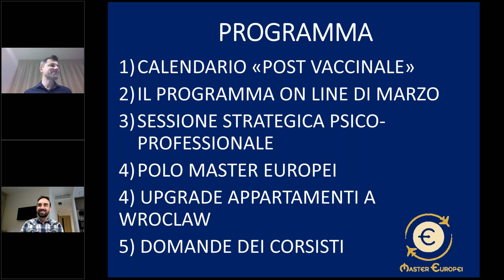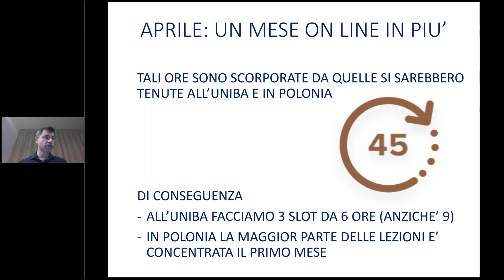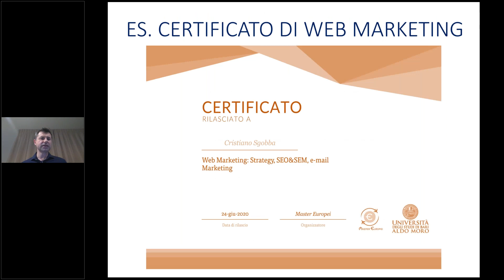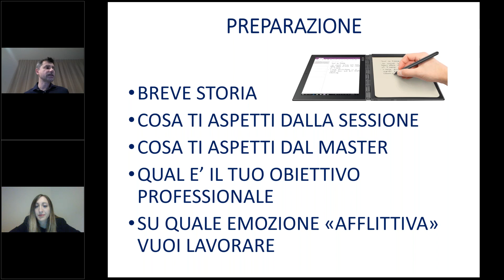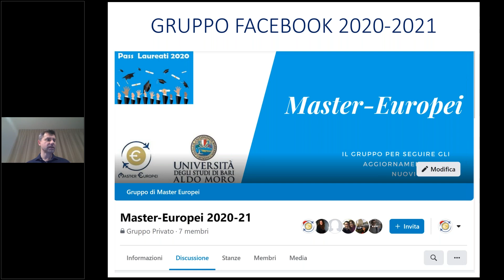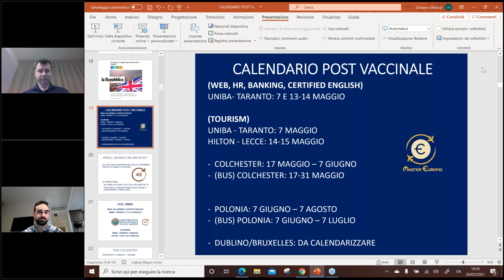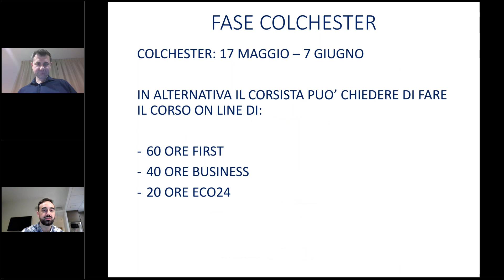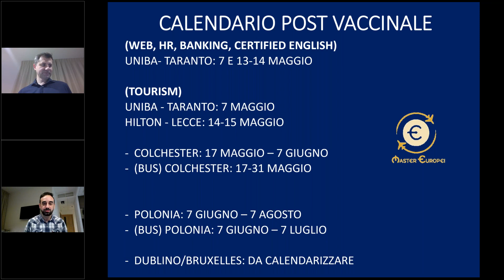Nuovo calendario didattico post vaccinale: webinar